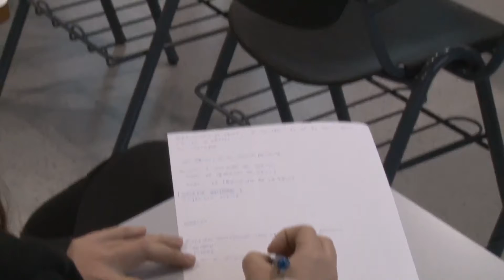La UVIC-UCC augmenta un 9% les matrícules aquest nou curs i per 1r cop supera els 10.000 estudiants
La Universitat de Vic-Universitat Central de Catalunya (UVic-UCC) ha presentat les dades de matriculació del curs 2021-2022 en què destaca un increment global del 9% en les matrícules. Per primer cop supera la xifra dels 10.000 estudiants arribant als 10.821. Pel que fa a les matrícules de nou accés, l'increment s'enfila fins a un 16% (3.739 estudiants més). I en relació als graus, l'increment de nou accés és d'un 21% i es cobreixen el 84% de les places ofertades (8 punts més que el curs anterior). Entre les més sol·licitades hi ha fisioteràpia, infermeria, nutrició o biologia.
Un creixement que ha anat consolidant-se en el temps. Així, dels 8.174 alumnes del curs 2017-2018, s'ha passat als 10.821 alumnes aquest nou curs. I s'ha aconseguit, en plena pandèmia i malgrat les restriccions i el trasbals que va comportar el confinament i les restriccions. Un fet que, segons el rector, confirma el bon funcionament del nou model en línia i híbrid.
L'interès dels estudis del camp de la salut continua en alça. En el cas de medicina, l'any passat hi va haver 700 demandes i aquest curs han passat a ser 1.103 sol·licitants.  Destaca també el creixement d'estudiants de nou accés d'un 90% dels estudis de Podologia, de la Facultat de Ciències de la Salut de Manresa, si es compara amb el curs passat. D'altra banda, també han crescut carreres científiques.
Aquest curs 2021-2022 a la UVic-UCC també està marcat per un retorn del 100% de la presencialitat a la docència. Enguany també s'ha pogut recuperar la mobilitat internacional amb un total de 266 estudiants estrangers en el marc d'un programa de mobilitat o intercanvi internacional. Els països de procedència han estat molt diversos, entre els quals s'hi troba França, Alemanya, Argentina, Àustria, Bèlgica, Brasil, Israel o França.